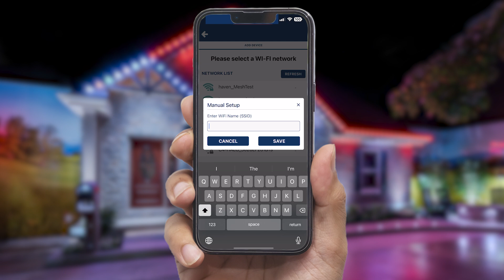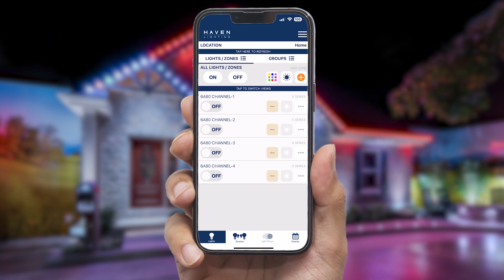X Series - How To: Add Device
In this instructional video, we look at how to add a device to your X Series system. This is an easy and intuitive process that can be done quickly. Once your device is added, you will have full control of your X Series system and the fun can begin!

Check out this X Series playlist to stay up to date on all things X Series